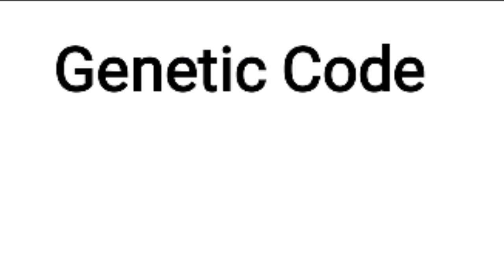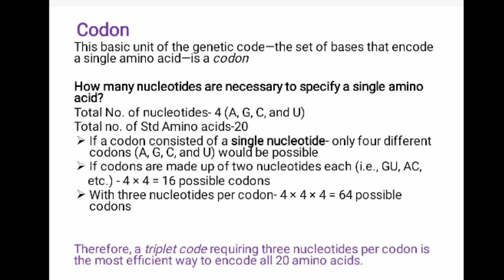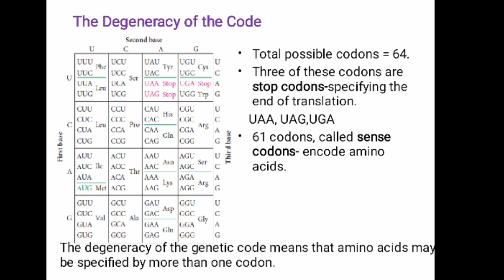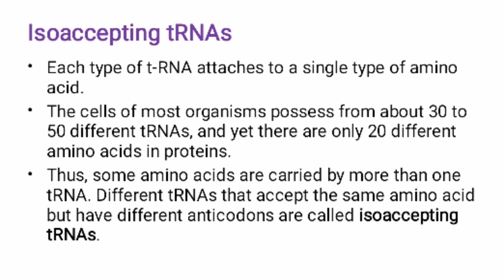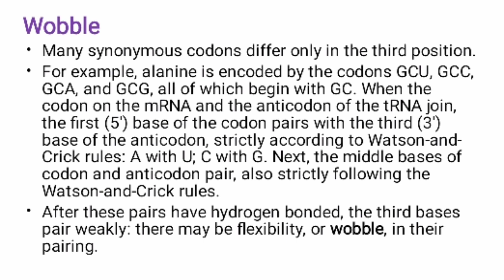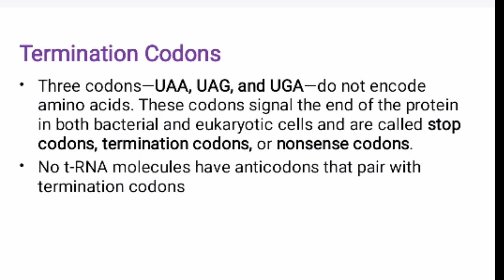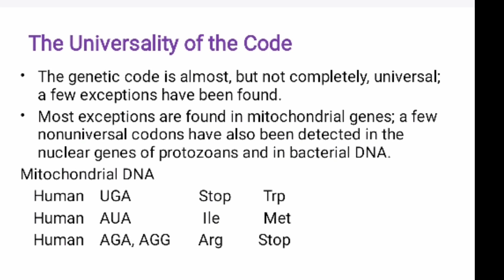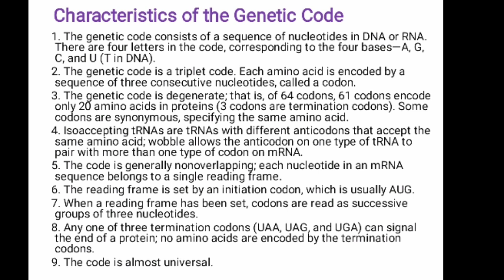genetic code / acf / FRO/RPSC/forest range officer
rajasthna number one coaching for acf, FRO and food safety officer